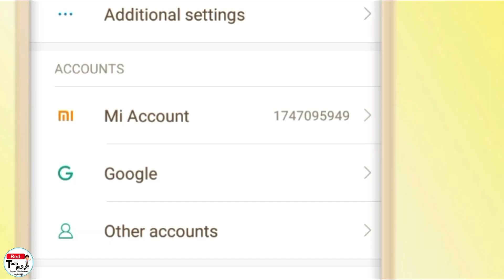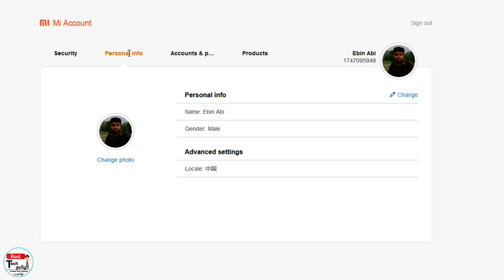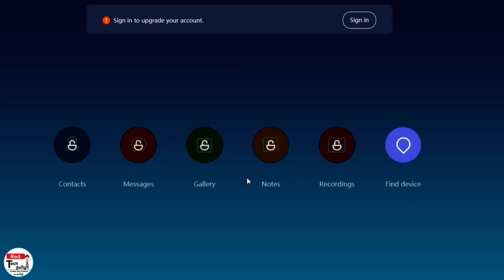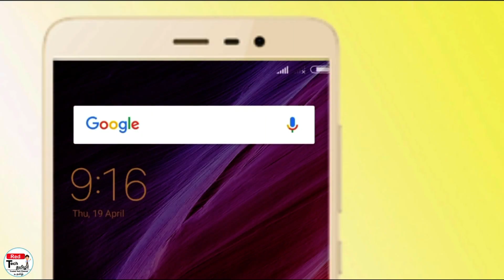How To Find Lost Android Phone In Tamil/தமிழ் | Find lost Xiaomi Redmi phone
Track Location Mi Xiaomi Redmi Mobile |  Find Your Lost Android Phone Without Installing An App

In This Video we are see about,How to use MI Cloud to find your lost Xiaomi phone.Mi Cloud. Access your photos, contacts, messages, and devices from any browser.